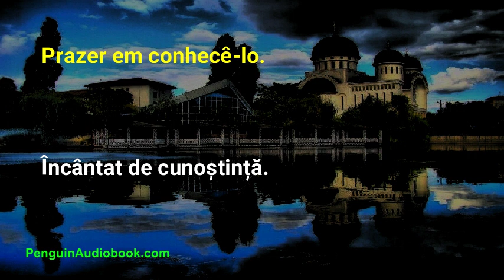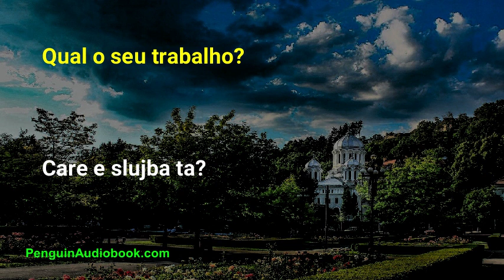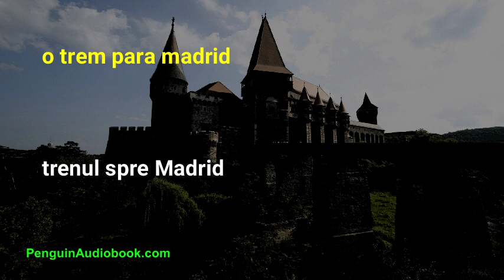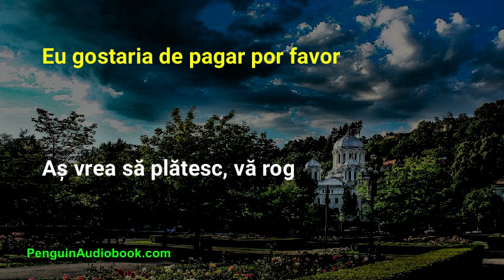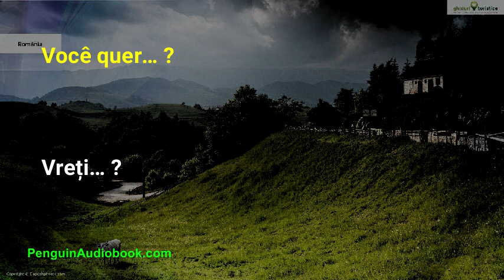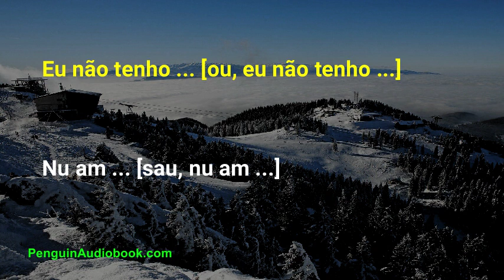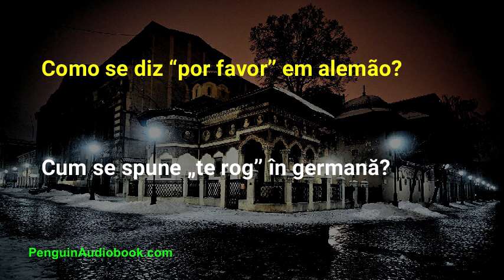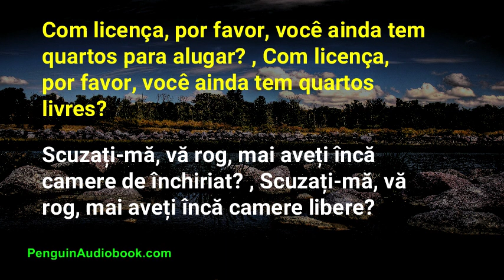A lenta conversa em romeno para iniciantes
Conversa lenta e fácil para aprender a língua romena para iniciantes. Pratique sua pronúncia romena com frases fáceis